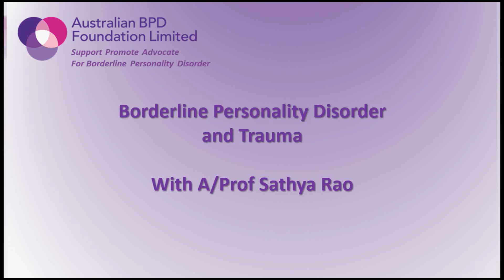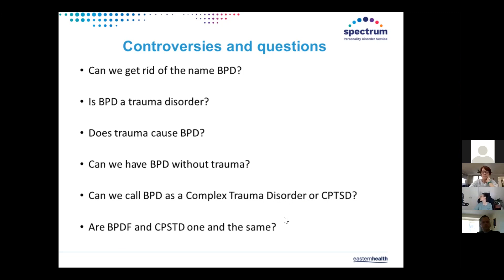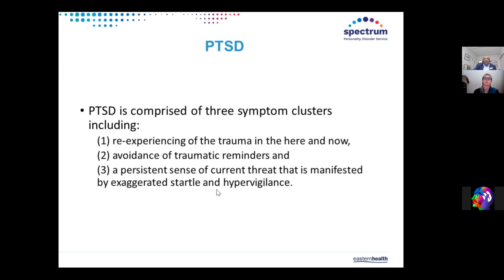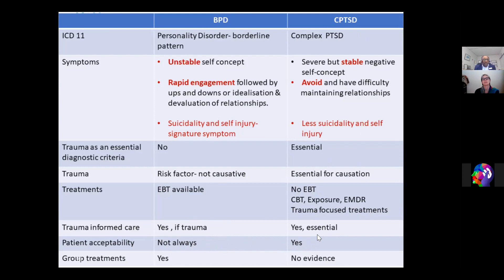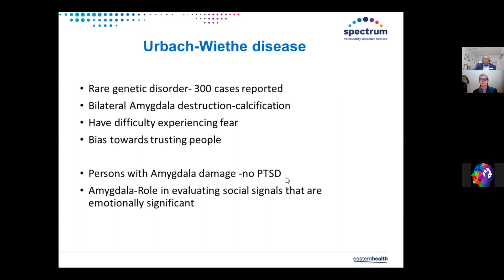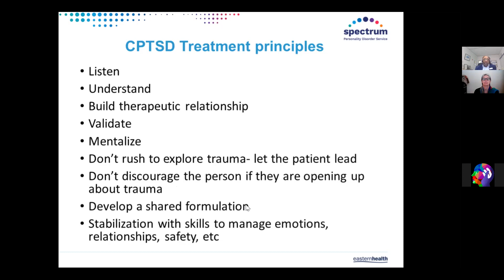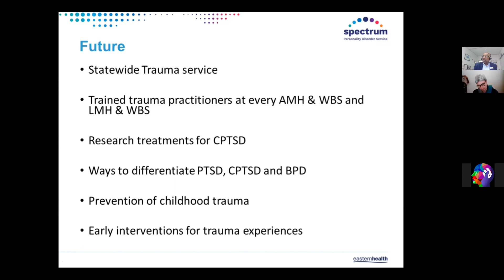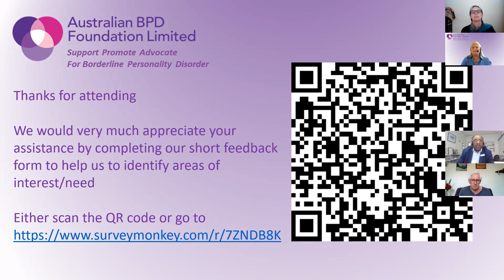Borderline Personality Disorder (BPD) and Trauma presented by A/Prof Sathya Rao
Our understanding and ways of responding to people living with BPD is a rapidly expanding field.

The role of trauma in the development of BPD is much debated.  Sathya will discuss this afternoon the latest research and ways of thinking about this complex and potentially divisive topic.  He will also include a discussion around the various diagnostic criteria and outlined in the DSM5 and the ICD11.

PRESENTER:
Associate Prof Sathya Rao is the Executive Clinical Director of  Spectrum, Personality Disorder Service in Victoria, Australia. He is also the Deputy Chief Psychiatrist for Victoria and the Deputy President of the Australian  BPD Foundation.

He was a member of BPD Guidelines Development Committee of the National Health & Medical Research Council.

A/Prof  Rao has presented academic papers in national and international conferences and has been an invited speaker at national and international conferences. He has co-authored a book on BPD, contributed chapters on personality disorders to books and published papers in the field of BPD. He provides peer reviews for academic journals.

He is a psychiatrist and a psychotherapist who is a passionate advocate for BPD and has a keen interest in developing models of care for BPD. He provides secondary consultations and second opinions for patients with complex presentations of personality disorders in Victoria and interstate. He has been extensively involved in teaching and training activities.